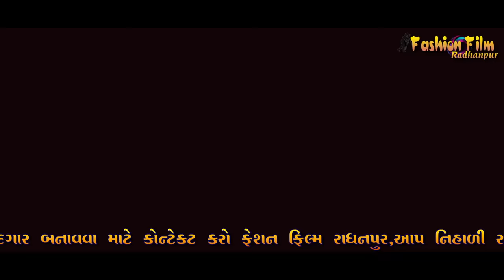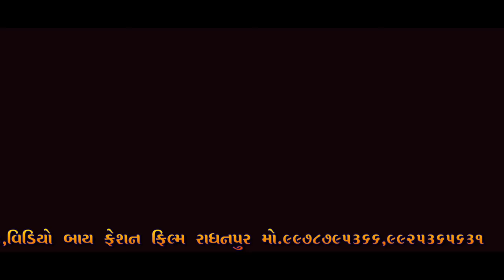JIGNESH KAVIRAJ || GEETA RABARI || Ghani Yad Evi Hoy Che | HD VIDEO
JIGNESH KAVIRAJ GEETA RABARI NONSTOP MUKABALO | FASHION FILM RADHANPUR

Singer : Jignesh Barot Kaviraj
               Geeta Rabari
Ridham : annu khalifa
                haji layja & team
Saund : H.v Saund